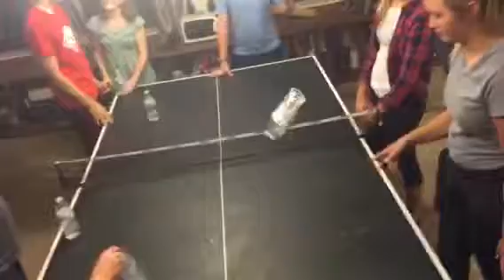2016 Kretschmer Olympics water bottle toss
The Kretchmer's versus the Rhiners in an epic battle of bottle toss landing.